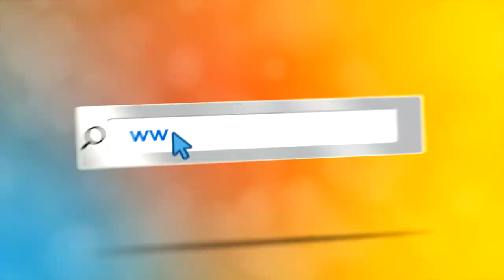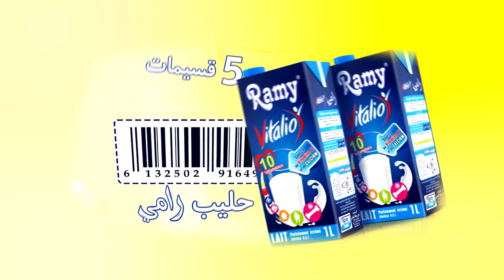اعلان مع عمو يزيد سرطان الأطفال BA Maa Amou Yazid spéciale du cancer des Enfants S03 EP 25 du 13 02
اعلان مع عمو يزيد الخاصة باليوم العالمي لسرطان الأطفال 13  فيفري
Annonce Emission Maa Amou Yazid spéciale Journée internationale du cancer des enfants S03 EP 25 du mardi 13 02